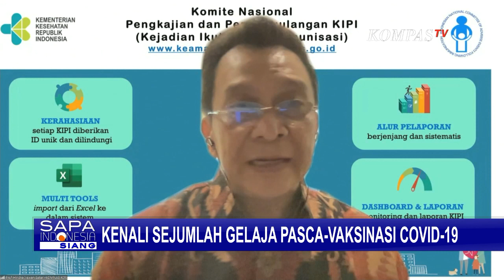Kemarin Saya Vaksin Kedua, Malamnya Ketiak Saya sakit dan Muncul Benjolan? Kira-Kira Kenapa ya?!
KOMPAS.TV - Dalam segmen tanya jawab seputar vaksinasi covid-19 kali ini, kami sudah menyiapkan jawaban atas pertanyaan anda seputar kesehatan yang telah dijawab oleh Profesor Hindra Irawan Satari, Ketua Komnas mengenai kejadian ikutan pasca imunisasi atau KIPI.

@jolly.28: Nama saya Opi. Hari Selasa kemarin saya vaksinasi Covid-19 kedua. Malam harinya saya merasakan ketiak sebelah kiri saya sakit dan tangan seperti kesemutan. Lalu pada pagi harinya saya merasakan ada benjolan kecil di ketikan yang sakit. Saya baca beberapa artikel hal ini kadang terjadi paad orang divaksin sinovac. Apakah gejala yang saya alami juga masih akibat vaksinasi tersebut atau karena hal lain?

Baca Juga Tempat Karaoke di Jakarta Kembali Dibuka dengan Protokol Kesehatan dan Kapasitas 25 Persen di